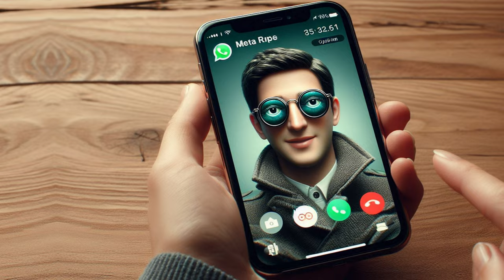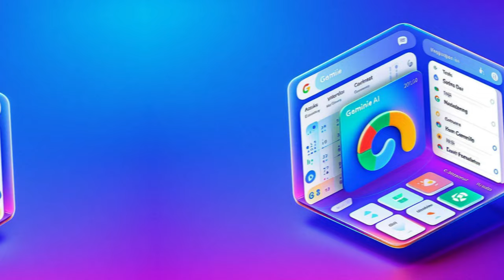Tech Updates: SpaceX's YouTube Challenge, Tesla's Optimus Robots, Apple's Late Bloom, and More!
Welcome to today's tech updates!

In our first update, Elon Musk's SpaceX is planning to challenge YouTube with a special TV app, aiming to provide users with a seamless experience from small screens to large ones.

Next, Tesla, according to Elon Musk, may start selling its Optimus robots by the end of next year.

Moving on to Apple, they are hosting their 'Late Bloom' event on May 7th, with a reduction in Vision Pro shipments due to low demand.

Microsoft has launched a new AI model, FAI-3, designed for use on smartphones, inspired by children's educational methods.

Mark Zuckerberg believes that AI will always serve humanity, as long as we don't make more mistakes. Additionally, Meta's Re-Band smart glasses will now allow users to make video calls via WhatsApp.

Huawei from China has launched a new software brand for intelligent driving.

According to TRAI, in December 2023, over 936 million internet subscriptions were recorded in India, setting a new record.

NASA has established contact with the farthest space probe, Voyager 1, after several months of silence.

Google's Gemini AI assistant may receive new features like a floating window and automation.

Fallout games have seen increased popularity due to a Prime Video TV series assistant, connecting 5 million people in a day.

Samsung's upcoming Galaxy Ring will be available in eight different sizes to cater to various preferences.

1. SpaceX special TV app challenge to YouTube
2. Tesla Optimus robots release date
3. Apple Late Bloom event details
4. Microsoft FAI-3 AI model for smartphones
5. Mark Zuckerberg on AI and humanity
6. Meta Re-Band smart glasses features
7. Huawei intelligent driving software brand
8. TRAI internet subscriptions record in India
9. NASA contact with Voyager 1
10. Google Gemini AI assistant new features
11. Fallout games popularity due to Prime Video series
12. Samsung Galaxy Ring sizes availability